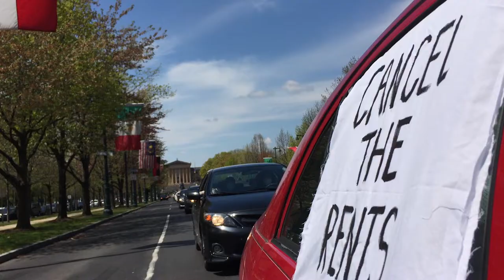40+ City Day of Action: Cancel the Rents and Mortgages!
The fight back has begun! It's perverse that the government, after shutting down the whole economy, won't now cancel rents and mortgages. Make the bailed-out banks absorb the cost. The buildings won't collapse, but millions of unemployed families will if they're forced to pay.